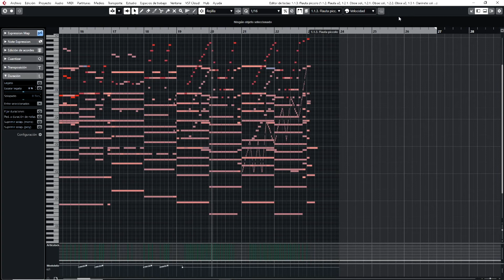Asteroid Field - BBC Symphony Orchestra CORE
Demo of Asteroid Field from Star Wars V - Empire Strikes back.

Composed by John Williams, produced by Francisco Lamolda